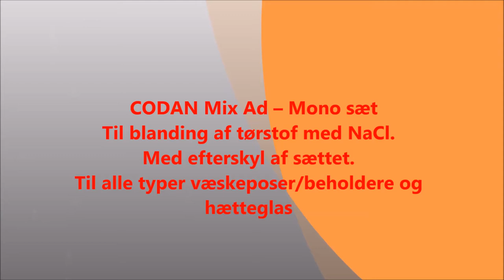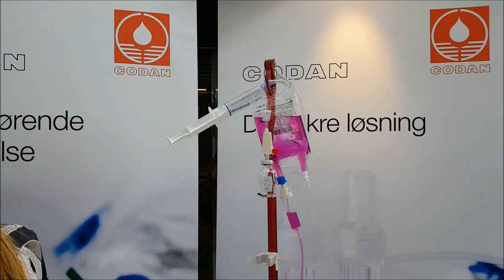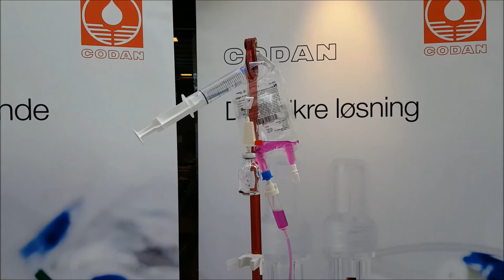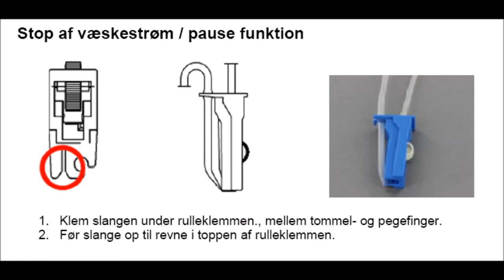253900 Mix-Ad sæt med gennemskyl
Mix-Ad sets

Mix-Ad sets have been developed by CODAN as a closed system used to dissolve dried substances such as antibiotics or cytotoxic drugs in order to administer them to the patient in one complete system. They are especially designed for use with critical drugs that require secure handling with no risk of contamination during preparation and administration. The following products belong to the group of Mix-Ad sets:

• Mono set (one side line with spike)
• Duo set (two side lines with 2 spikes)

Flexible infusion containers that require no venting are essential for the correct functioning of the Mix-Ad sets. The main set will be primed with solution as usual before the vial with dried substance is connected to the side line. Further handling and preparation shall be followed as per instructions for use.

Using the Mix-Ad sets and working with closed systems guarantees maximum safety during the preparation and administration of medication.